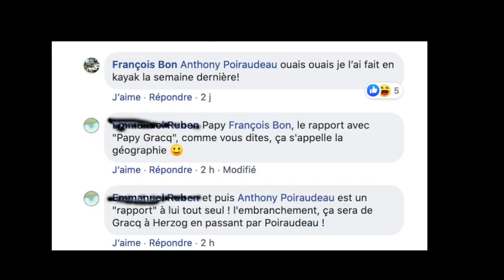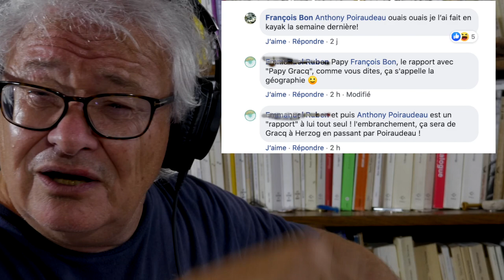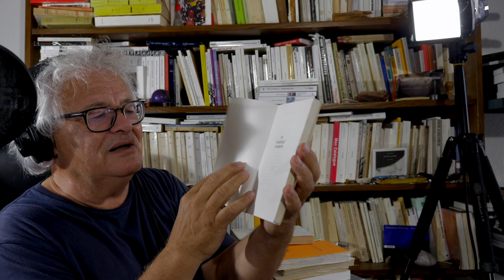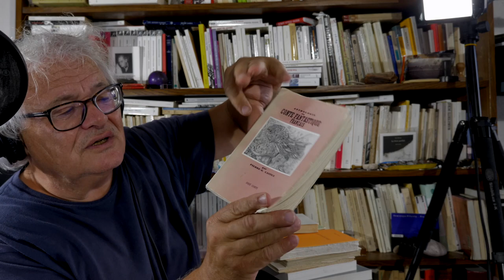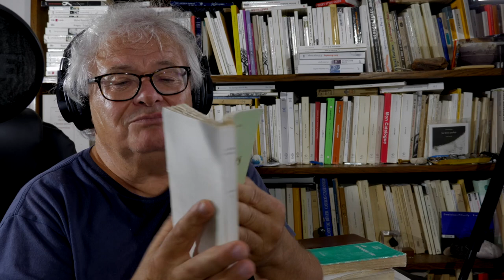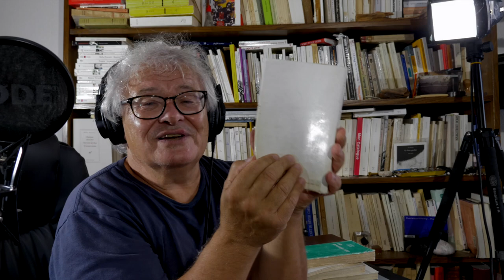15/30, PAPY GRACQ EST SUR FACEBOOK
• aller directement à la présentation/lecture de Lettrines II 23:00